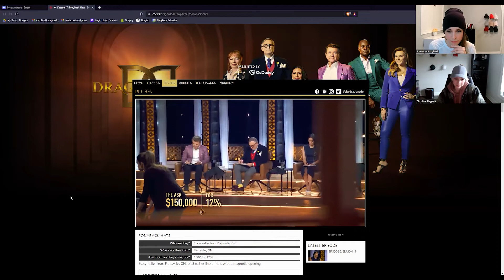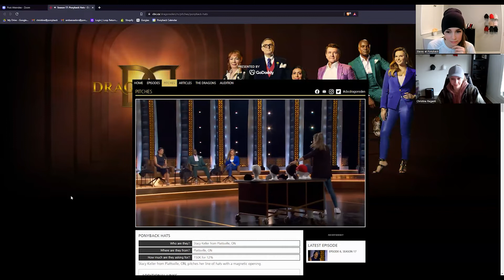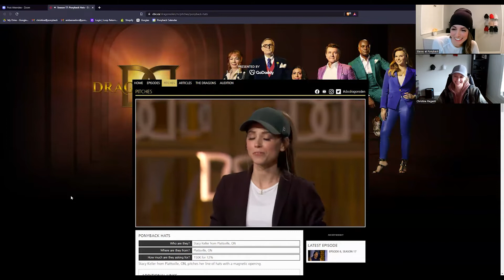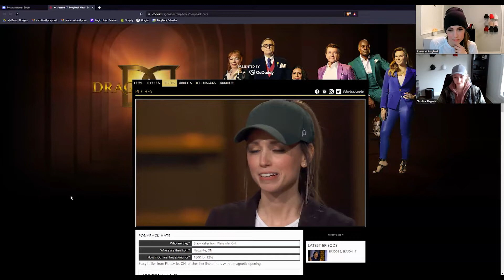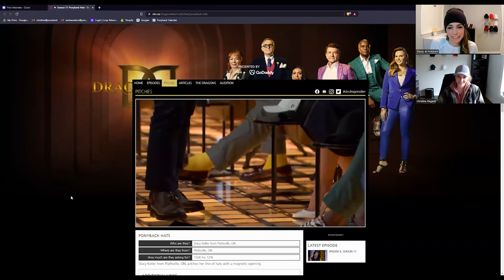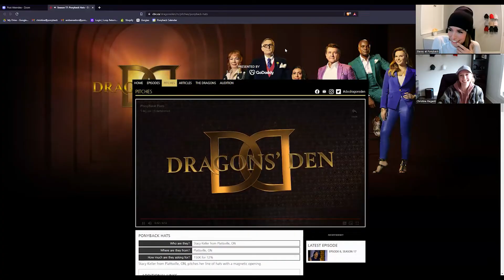STUDIO VLOG #33 | We Watched My Dragon's Den Episode!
Hi there!! 😊 Thanks for joining us this week! I was fortunate enough to be able to pitch to investors on the Canadian show Dragons Den (similar to Shark Tank in the USA) and this week I watch my episode back for the first time and Christine asks some questions about it!! We hope you enjoy 🥰

As always, if you have any questions or comments please drop them below. Have a great week everyone 😘

With LOVE,
Stacey & The Ponyback Team ❤❤

★  Link to Full Dragons Den Episode  ★

Become a Ponyback VIP to get special offers, first dibs on new releases, and more!

Songs:  Konstantin Garbuzyuk - My Youth
Sign up for Artlist to gain access to music licenses